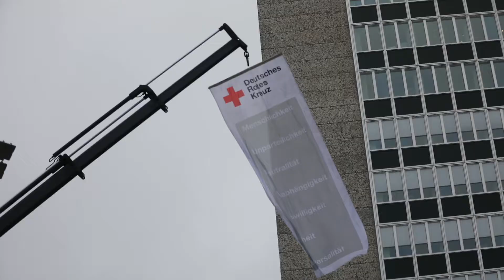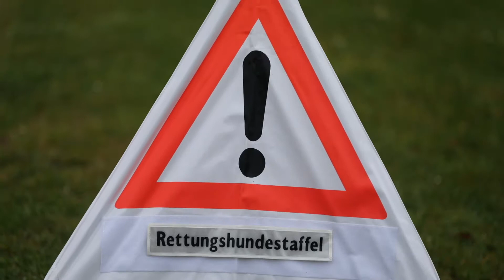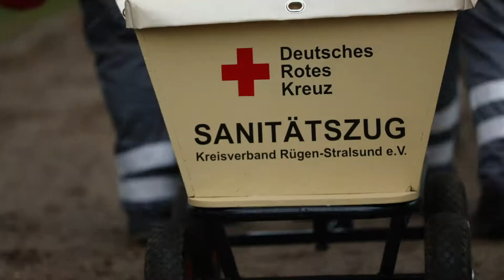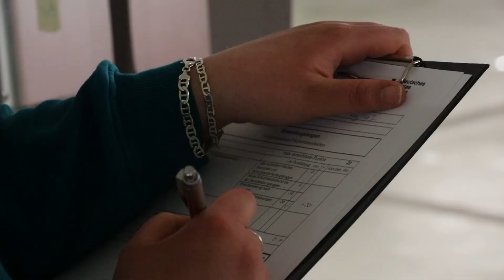Landeswettkampf der Bereitschaften in Neubrandenburg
Ein super Team . Aktion pur.